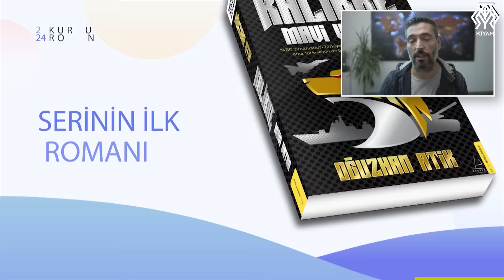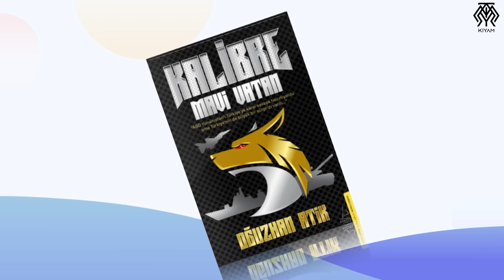Almanya Ambargoyu Kaldırıyor mu? Türkiye Eurofighter Typhoon mu Alıyor?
İnternetten alırsanız yorum yaparsanız da sevinirim